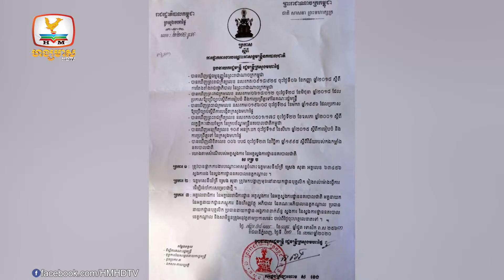សម្តេចនាយករដ្ឋមន្រ្តីដាស់តឿនឲ្យថ្នាក់ខេត្តជាប់បឹងទន្លេសាបបង្កើនល្បឿន | Flash News (13-06-2022) 12PM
▪️ សម្តេចនាយករដ្ឋមន្រ្តីដាស់តឿនឲ្យថ្នាក់ខេត្តជាប់បឹងទន្លេសាបបង្កើនល្បឿនកាត់ឆ្វៀលដីជូន ពលរដ្ឋឲ្យបានលឿន
▪️ ចាប់ខ្លួនអតីតស្នងការរងផ្កាយ១បានប៉ុន្មានម៉ោង ត្រូវដោះលែងចេញពីពន្ធនាគារឡើងវិញ
▪️ នគរបាលស័ក្តិបួនកន្លះម្នាក់ ត្រូវរថយន្តដឹកខ្សាច់កិនស្លាប់
▪️ ប្តីបាញ់សម្លាប់ប្រពន្ធត្រូវតុលាការឃុំខ្លួនក្រោមការចោទប្រកាន់ពីរបទល្មើស
▪️ សមត្ថកិច្ចឃាត់ខ្លួនក្មេងទំនើងអុកឡុកក្នុងពិធីមង្គលការ និងកែច្នៃបំពង់ស៊ីម៉ាំងឮខ្លាំង
▪️ រថយន្តដឹកសត្វជ្រូករស់៨០ក្បាលនាំចូលពីវៀតណាមខុសច្បាប់ ត្រូវមន្រ្តីជំនាញបង្ក្រាប